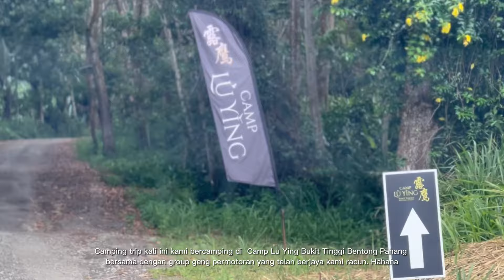VLOG | MEET N ENJOY CAMPING | LU YING CAMPSITE | KHAKIS VS BLACK THEME | Naturehike Village 13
Haiii Assalamualaikum semua penonton.

Camping trip kali ini kami memilih Camp Lu Ying. Yang bestnya camping trip ini ialah kami bercamping bersama rakan kami dari gang-gang permotoran. Setelah berjaya dipujuk, akhirnya mereka akur dengan dashatnya 'RACUN CAMPING'🤣 🤣🤣

Harap Anda semua enjoy dengan video kami. Terima kasih kerana menonton video kami sehingga habis :)

Comment anda juga kami harapkan. Sudi sudikan lah untuk memberi komen dan pandangan diruangan komen kami.

Campsite Facilities :
Plug Point ✅
Toilet bersih ✅
Hot Water✅
Sinki Cuci Pinggan ✅
Surau ✅
Parking Besar berdekatan tapak camp.

Let’s get the camping gear we use! Click the link below and grab yours now!